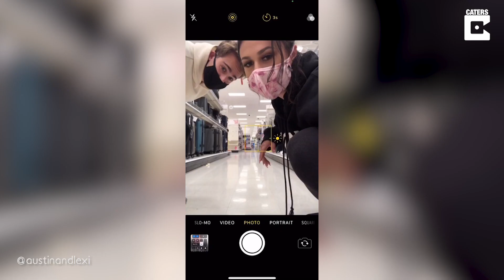Couple Play 'Don't Get Caught In The Photo' Game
ID: 3439413

ON SCREEN CREDIT - @austinandlexi

A couple went viral for doing the ‘don’t get caught in the photo’ challenge inside a supermarket.

Austin Shapiro and Lexi Cohen did the popular social media challenge inside a Target supermarket in North Carolina, US, on March 30.

Austin and Lexi set up their phone with a camera timer and then tried to find places to hide before the pictures were taken.

In the end, some of the supermarket’s employees joined in the game, and the hilarious video went viral online with millions of views.